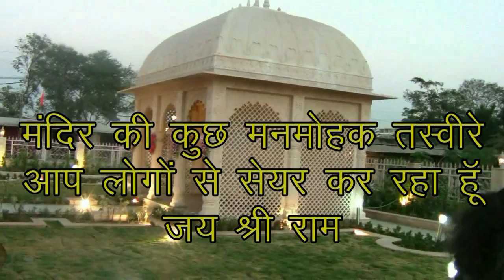Ram Mandir Raipur Chhattisgarh राम मंदिर रायपुर छत्तीसगढ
Ram Mandir Raipur Chhattisgarh राम मंदिर रायपुर छत्तीसगढ  in this video we watch a tample of raipur chhattisgarh